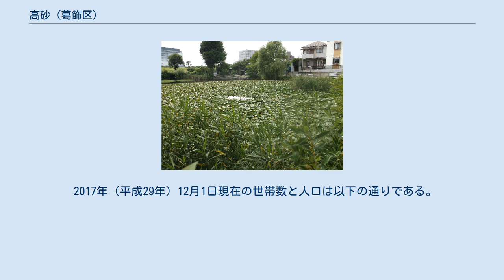高砂 (葛飾区)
日本 」 東京都 」 葛飾区 」 高砂 高砂（たかさご）は、東京都葛飾区の地名。
現行行政町名は高砂一丁目から高砂八丁目。
郵便番号は125-0054（葛飾新宿郵便局管区）。
 葛飾区の中央部、中川の東岸に位置し、北は新宿（にいじゅく）、南は細田や奥戸に、東は柴又、鎌倉などにそれぞれ接している。
西は中川の対岸に青戸があり、高砂橋で繋がっている。
高砂橋付近で中川と新中川が分流しているため、南西部の一丁目のみ、二丁目から八丁目までとは新中川で東西に隔てられている。
二丁目との間に高砂諏訪橋が架かっている。
 町域の中央にある京成電鉄の京成高砂駅は、京成本線、北総鉄道、京成金町線が分岐するターミナルとして機能する地上駅（橋上駅・高架駅）である。
駅の南東側にはイトーヨーカドーがある。
町域内は主に住宅地として利用される。
 なお、京成高砂駅近くは平面交差であり、電車の往来の激しい踏切で人や自動車の往来が妨げられることがしばしばある。
 新宿方面から西部の水路沿いを南下し、高砂八丁目交差点に至る道は古くは千葉県佐倉市に至る街道であった。
また、高砂一丁目を環七通りが南北に貫いている。
その北端に青砥橋があり、青戸と繋がっている。
町域内にはこの他、高砂6-1に怪無池（けなしいけ）、高砂7-13に山田検校の墓のある源照寺、高砂1-2に葛飾区総合スポーツセンター（野球場、テニスコート、温水プール、エイトホール）、高砂5-55に京成電鉄の車両基地などがある。
 京成高砂駅を中心とした生活エリアを高砂、あるいは京成高砂と呼ぶこともある。
この場合、細田の一部なども含まれることがある。
 住宅地の地価は、2014年（平成26年）1月1日の公示地価によれば、高砂8-19-5の地点で29万円/m2となっている。
 1932年（昭和7年）の葛飾区誕生にいたるまで、近辺は長く曲金（まがりかね）と呼ばれる農村地域で、明治の地租改正の際、曲金村の小字名をつけるのにいくつかの謡曲から借用した。
 1889年（明治22年）の市制・町村制で曲金村は南葛飾郡奥戸村の大字となった。
葛飾区成立の際、これに併せて前述の謡曲から取った小字名の一つで、京成電気軌道（現京成電鉄）の駅名になっていた高砂を縁起も語感も良くない曲金の代わりに旧曲金村を領域とする新町名に採用した。
 1965年（昭和40年）の新住居表示実施に伴い、それまでの諏訪町や高砂町の大部分、新宿町三丁目などより新たに高砂が誕生した。
 2017年（平成29年）12月1日現在の世帯数と人口は以下の通りである。
 高砂橋 怪無池。
高砂六丁目にある。